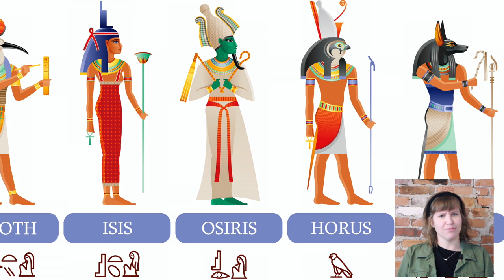Did Ancient Egyptians Keep Pets? | Digital Discovery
Animals weren't just seen as pets or livestock to ancient Egyptians. In fact, they associated animals with their gods! Many representations of Egyptian gods were drawn with half of a human body and the other half of an animal head. Animals were much-beloved in ancient Egyptian culture. In fact, they even used to bury themselves with their pets!